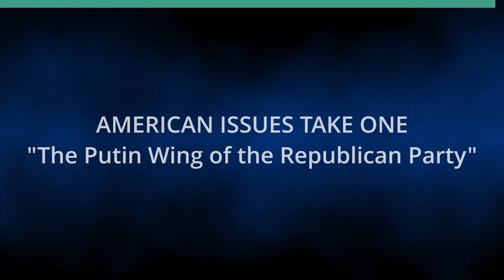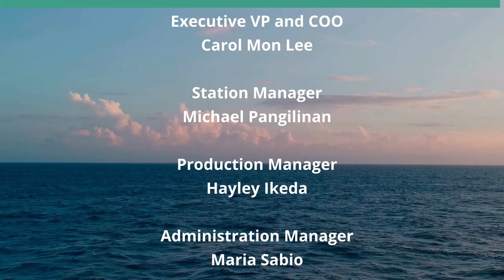The Putin Wing of the Republican Party (American Issues Take One)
Trump and the Maga GOP Pull for Putin.  The hosts for this show are Tim Apicella and Jay Fidell.

When Alexei Navalny died this week in an arctic Russian prison, the world reacted with outrage. He was slowly murdered by Putin's hand. What the Novichok poison could not do on a plane in 2020, the prolonged daily isolation and poor health care did: kill Alexei Navalny. Trump's response to his death was silence for days. Trump compared Nvalny's death to himself being prosecuted. President Biden took a far different approach; he said,'Make no mistake, Putin is responsible for Navalny's death.' Between Tump's fear to speak out against Putin, and taking every effort to kill funding for Ukraine's defense against Russia, the MAGA GOP is shaping up to replicate the Nazi/Hitler support in America in the mid-1930's. 'History doesn't repeat itself, but it often rhymes' (M. Twain). Trump's support of Putin was shown on stage in Helsinki. Reporters asked if he believed US intelligence agencies over Putin.Trump said, 'I don't see any reason why' Russia would be responsible.

Underwriters:
Michael Sklarz
The Cooke Foundation
Hawaii Energy
Hawaii Energy Policy Forum
Hawaiian Electric
Galen Ho of Immersive Worlds
Kamehameha Schools